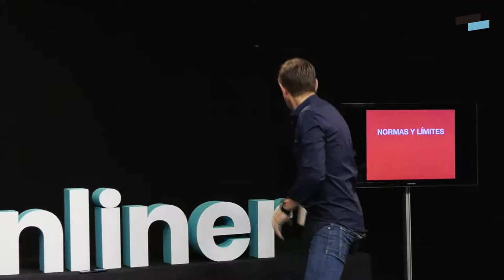Cita Onliner con Francisco Castaño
Francisco Castaño, expero en educación, profesor y asesor familiar nos cuenta en una nueva Cita Onliner los aspectos más relevantes de la educación y la prevención de malas conductas en los jóvenes y adolescentes.